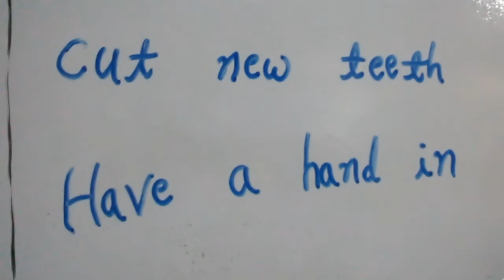"Throw dust in one's mouth"English Vocabulary Booster Idioms And Phrases,Climber Learning Education